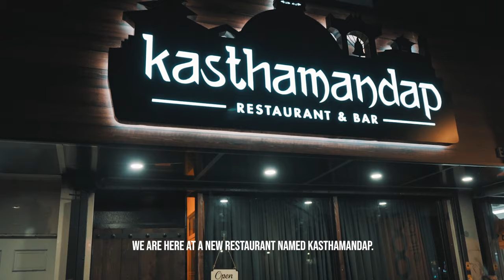Kasthamandap, the best Restaurant & Bar in Queens. Tibetan Vlog from New York.